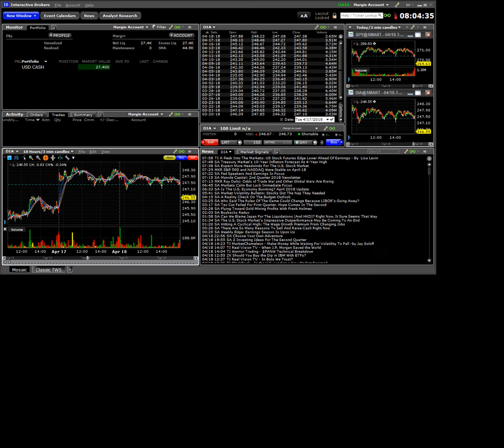180419 analyst actions